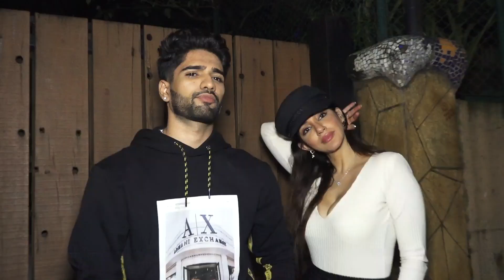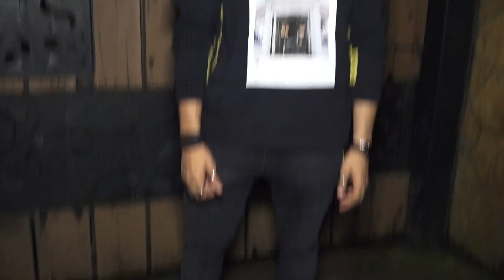Kanta Laga Song की Success पार्टी पर पहुंचे बॉलीवूड के ये बड़े सितारे | Full Video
Neha Kakkar, Tony Kakkar और Honey Singh के नए गाने Kanta Laga Song की Success पार्टी पर पहुंचे बॉलीवूड के ये बड़े सितारे
India News